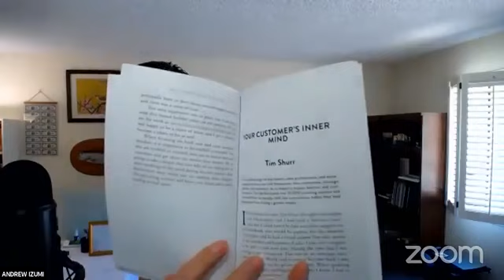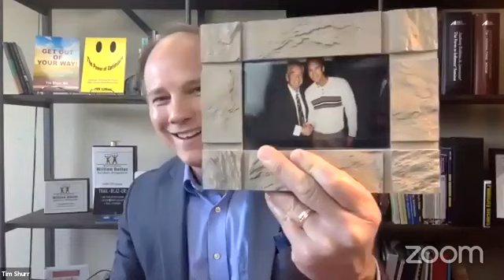The Ultimate Sales Momentum is Hitting #1! Join Us! :)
Yes, just 99 cents to learn some of the best sales secrets ever from a billionaire, millionaire, and experts who sell to serve!

You can read the chapter about me. The tips are awesome! :)